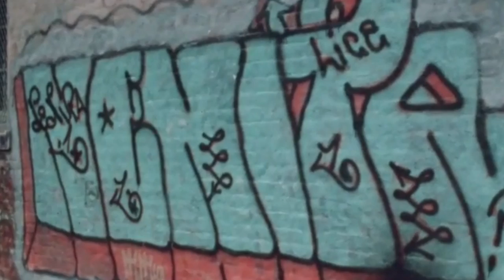Sinclair Research - Marvin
New York City, Summer 1977 in HD from 35mm